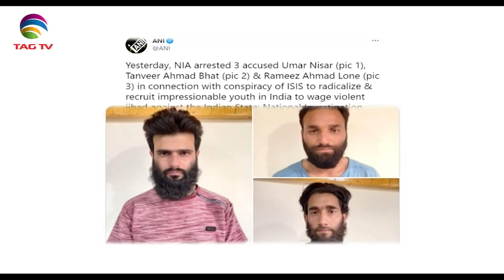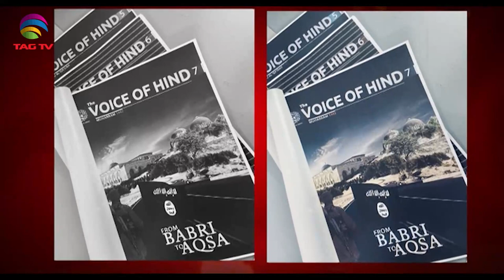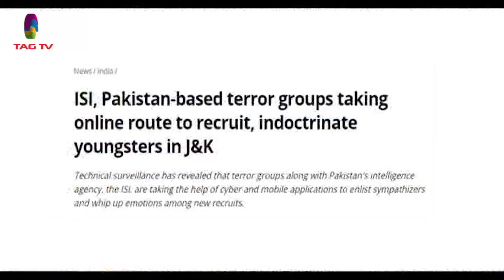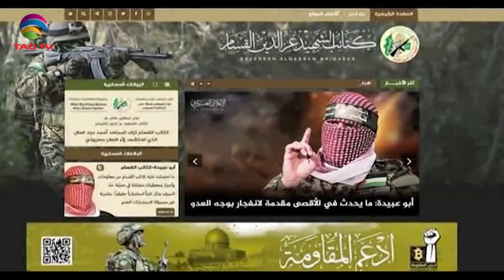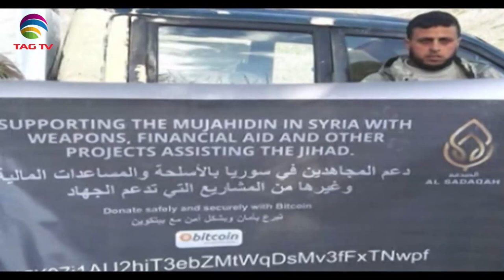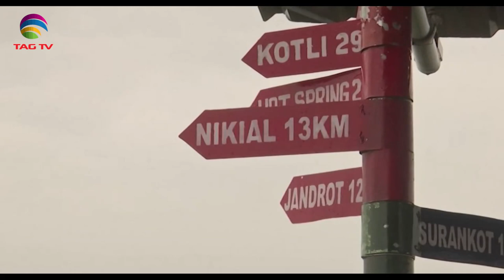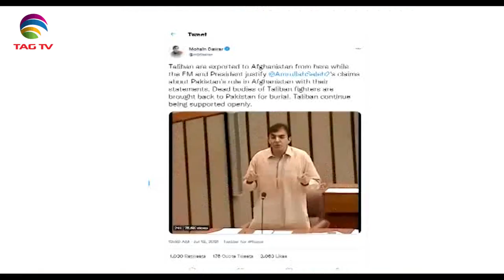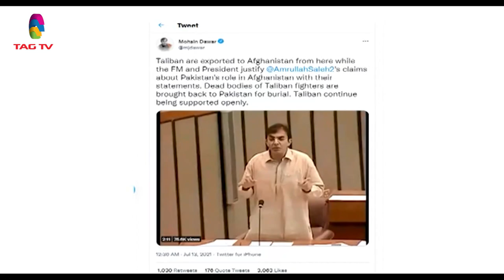Terrorism Issues in South Asia Newsweek July 18, 2021- Special News Bulletin-Courtesy: ANI